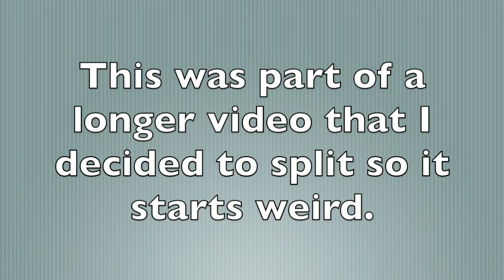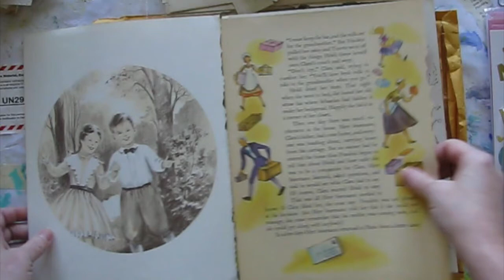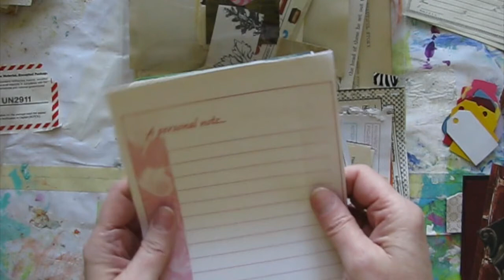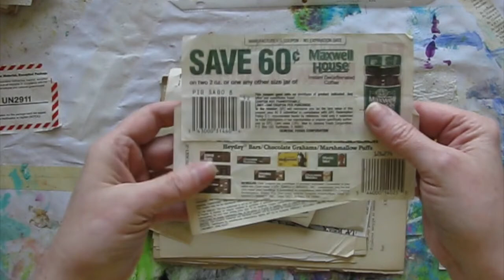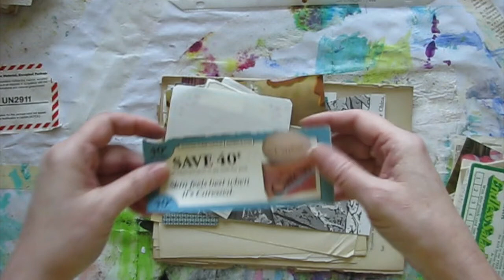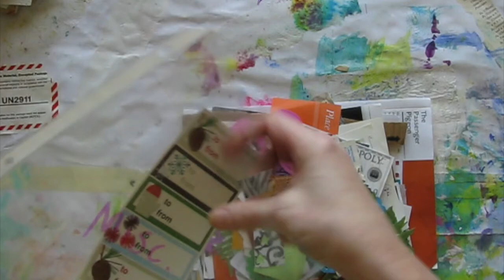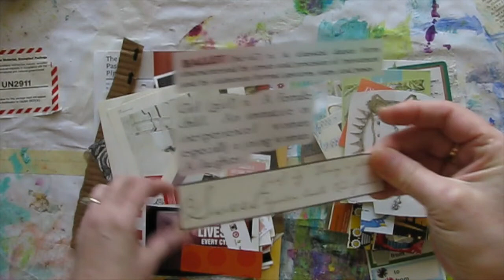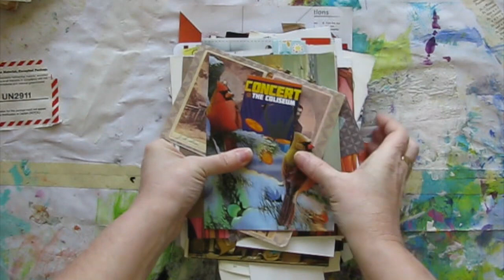Happy Mail from Phena the Trinket Gypsy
Huge thank you to Phena McCrite!